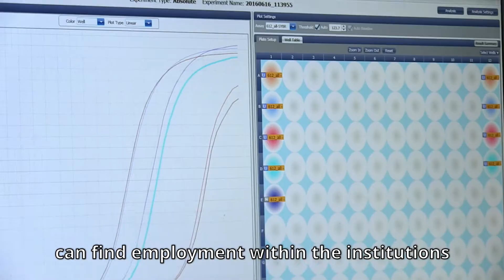Laurea Magistrale SCIENZE ABC - Scienze e Tecnologie per la Conservazione dei Beni Culturali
Il corso di studio è destinato alla formazione di esperti nel campo della conservazione dei Beni Culturali e dell’archeometria, capaci di analizzare i problemi conservativi e individuare i processi di degrado con la conoscenza delle proprietà fisiche, chimiche e strutturali dei materiali, delineando anche i possibili rimedi.
In particolare il laureato magistrale (conservation scientist) acquisisce capacità di:
* progettazione di interventi di diagnostica con particolare attenzione all’individuazione di metodi, materiali, misure e tecniche per il recupero, la conservazione e il restauro dei Beni Culturali;
* progettazione completa di protocolli di diagnostica per la conservazione dei Beni Culturali;
* progettazione e organizzazione di musei scientifici, di “città della scienza”, di mostre scientifiche;
* collaborazione alla progettazione ed alla realizzazione di sistemi informativi per il trattamento dei dati relativi ai Beni Culturali.
Il carattere multidisciplinare delle attività nel settore dei Beni Culturali rende necessaria un'articolazione didattica che permetta di rispondere alle esigenze scientifiche e professionali dell'area ed al contempo un nucleo di insegnamenti a completamento della formazione umanistica e per il perfezionamento delle conoscenze in discipline a carattere generale.
Completa la formazione il tirocinio presso laboratori scientifici universitari, o presso enti pubblici e privati che operano nel settore.